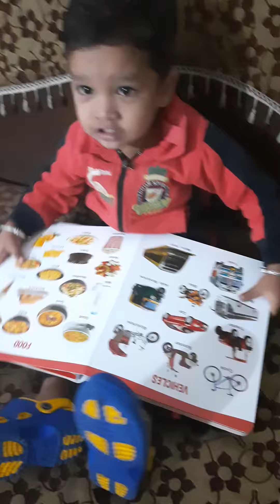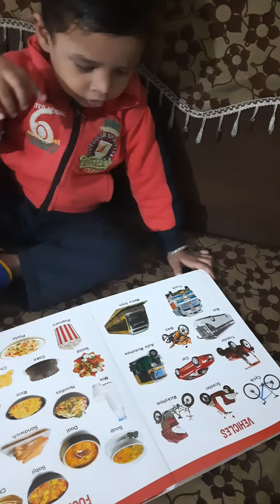Sea animals & vehicles name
vehicles name